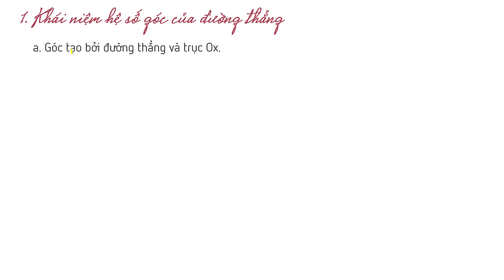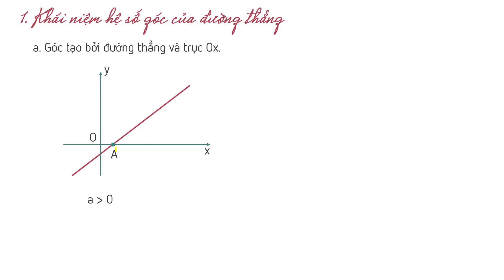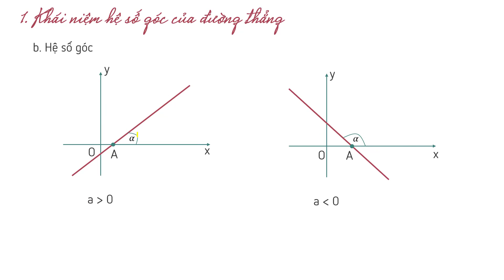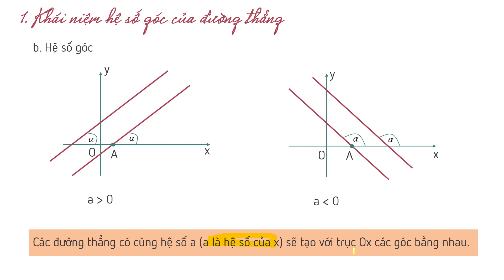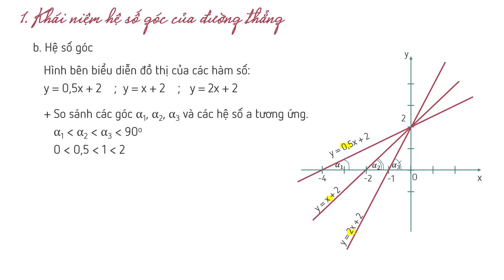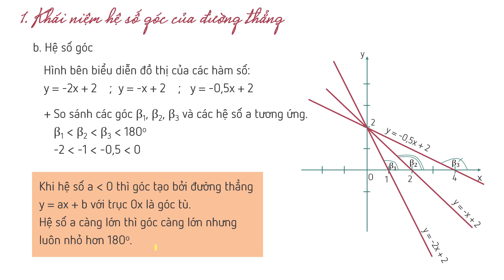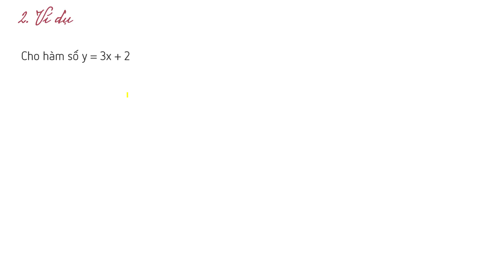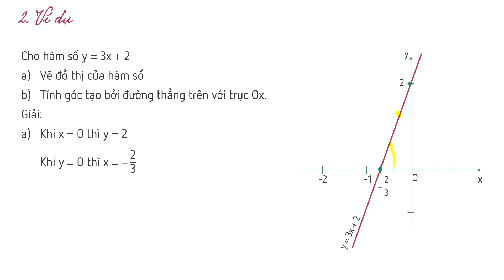Bài 5: Hệ số góc của đường thẳng y = ax + b (a khác 0) - Toán lớp 9 [ONLINE MATH - OLM.VN]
Bài giảng cung cấp khái niệm về hệ số góc của đường thẳng.
+ Khi hệ số a dương thì góc tạo bởi đường thẳng y = ax + b với trục 0x là góc nhọn. Hệ số a càng lớn thì góc càng lớn nhưng luôn nhỏ hơn 90 độ.
+ Khi hệ số a ấm thì góc tạo bởi đường thẳng y = ax + b với trục 0x là góc tù. Hệ số a càng lớn thì góc càng lớn nhưng luôn nhỏ hơn 180 độ.